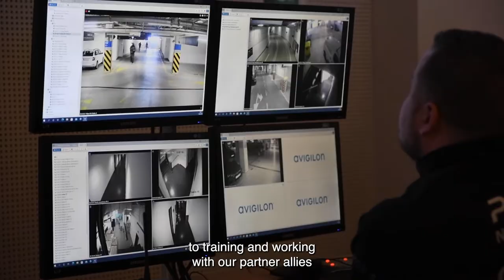DTRA Partners with EUCOM and Polish Special Forces for CWMD Training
Members from the Defense Threat Reduction Agency (DTRA) in support of U.S. European Command (EUCOM) conducted Countering Weapons of Mass Destruction (CWMD) training with Polish Special Forces in Poland on 18-29 April.